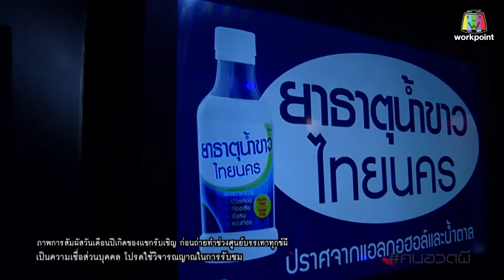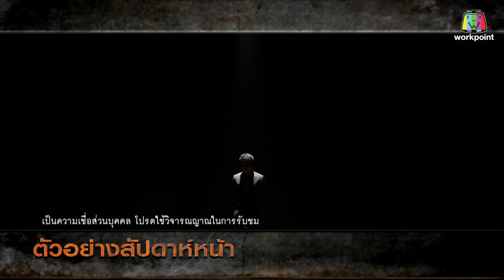คนอวดผี | 3 เม.ย. 62 Full HD